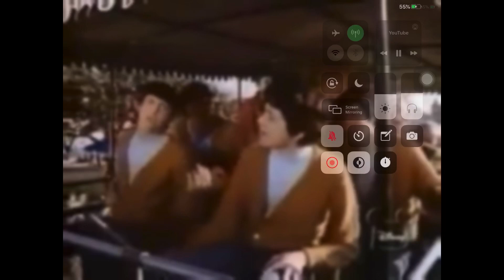The Osmonds, EJ Peaker and Kurt Russell Disneyland Showtime 1969 Special but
Every musical number at onCe 1